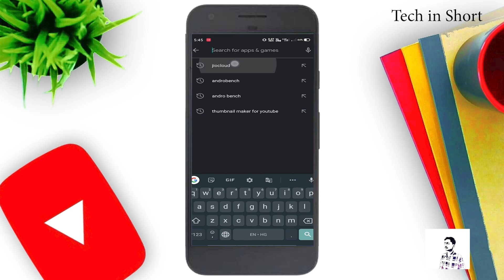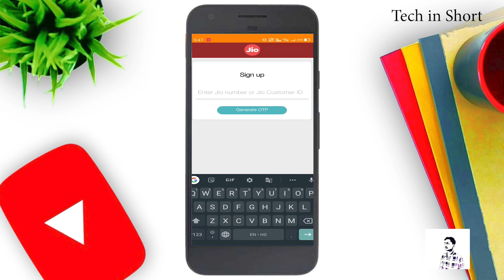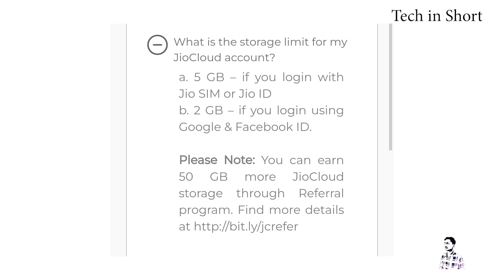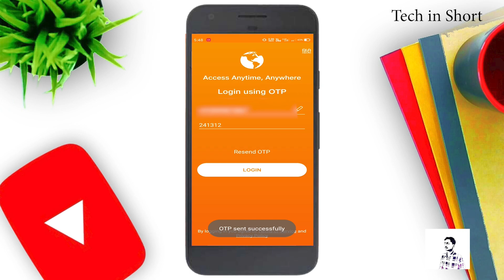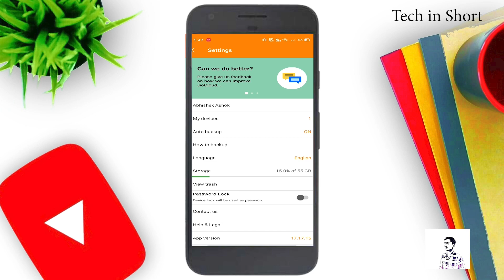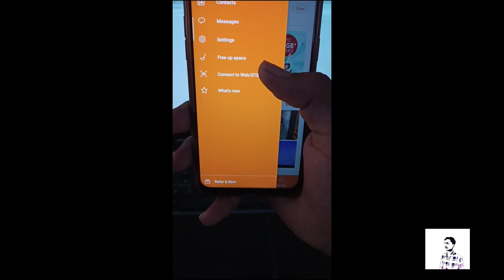How to install JioCloud step by step Video || Jio Users get 55 GB & Non-Jio Users get 52 GB Storage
Hello Guys !!
In this video I am going to tell all about JioCloud.
What is JioCloud ?
How to install JioCloud ?
How to  get 55 GB(Jio users) and 52 GB(Non-Jio users) cloud storage?
How to login using QRcode on laptop or desktop ?
How to refer other people ?

Refer Code -  VBRLZW

Enjoy the video and tell me how you feel about it in comments